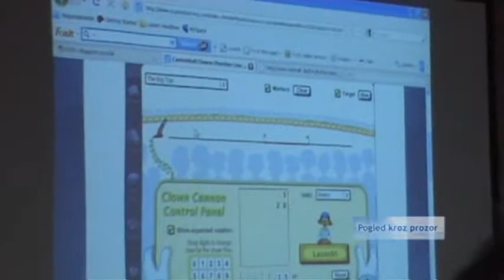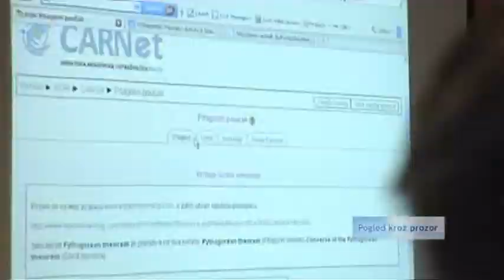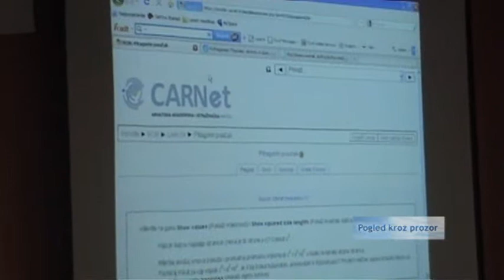Primjeri istraživačke nastave - Ana Katalenić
Primjeri istraživačke nastave s učenicima mlađe školske dobi primjenom edukacijskih simulacija, dr.sc. Margita Pavleković,  Učiteljski fakultet u Osijeku i Ana Katalenić, asistentica na Učiteljskom fakultetu
Nastava matematike i izazovi moderne tehnologije, Osijek 2010.